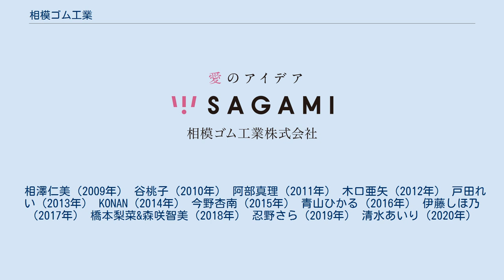相模ゴム工業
相模ゴム工業株式会社（さがみゴムこうぎょう、英: SAGAMI RUBBER INDUSTRIES CO., LTD.）は、神奈川県厚木市に本社を置く、コンドームの大手メーカーである。
 日本で最初のラテックス製コンドームを製造し、ポリウレタンを使用したコンドームを他社に先駆けて製造した。
現在はオカモト、不二ラテックスについで業界3位。
ヘルスケア製品事業の他にプラスチック事業と介護福祉サービス事業を展開している。
第二種医療機器製造販売業を有しており、3種類の医療機器（男性向け避妊用コンドーム、人体開口部用超音波プローブカバー、精液注入用子宮カテーテル）を製造販売している。
 創業者の松川サクは1892年（明治25年）愛甲郡小鮎村で製糸工場経営者の娘として生まれ、結婚後夫に勧め医療用品卸や薬局を興す。
薬局で仕入れるコンドームの劣化に不満を持ち、夫の死後1934年（昭和9年）アサヒラテックス研究所を設立。
1944年（昭和19年）12月厚木町に相模ゴム工業を設立。
初代社長はアサヒラテックス設立で協力を得た薬剤師で研究家の武内重夫。
1969年武内の没後松川が社長に就任、のち1973年に会長となる。
 松川サクは日本ソロプチミスト初代会長、全国商工会議所婦人連合会会長などを歴任、1985年には厚木市名誉市民となっている。
 相澤仁美（2009年） 谷桃子（2010年） 阿部真理（2011年） 木口亜矢（2012年） 戸田れい（2013年） KONAN（2014年） 今野杏南（2015年） 青山ひかる（2016年） 伊藤しほ乃（2017年） 橋本梨菜&森咲智美（2018年） 忍野さら（2019年） 清水あいり（2020年）